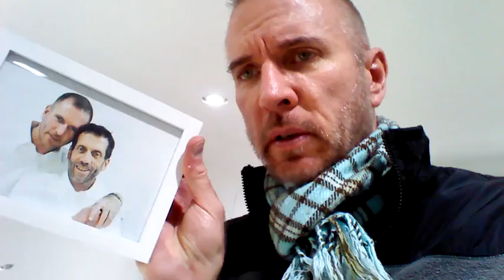I miss my husband John's bravery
Another all nighter in our studio. I could not sleep. Insurance changed the first of the year and my Obamacare thanks to the Republicans no longer covers the prescription my doctor recommended for me. My prescription was for 90 tablets per month and now due to the new rules via the tax cut I'm allowed only 10 tables per month .it's the only medication that has allowed me to sleep for more than thirty minutes at a time and I'm out so I can't sleep .my hands ache .I'm very emotional and easily confused. so there was no option but to work all night.

I will try and get some sleep, any sleep, before I try and make these difficult precision cuts on this furniture in our studio